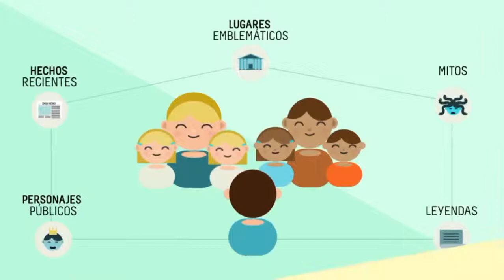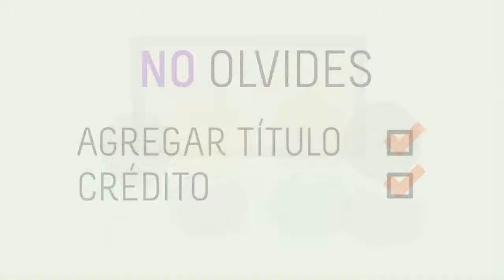Invita a niños y niñas a contar historias locales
A través de las TIC enséñale a los niños y niñas a contar historias utilizando herramientas digitales de creación y producción de video.